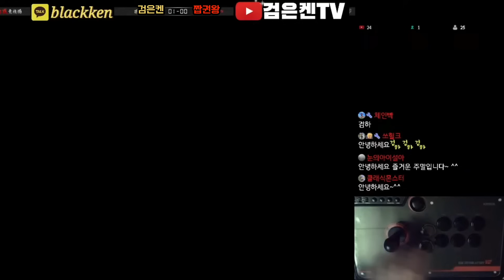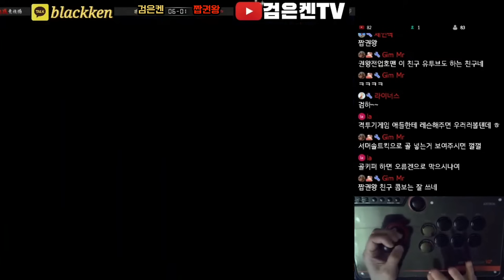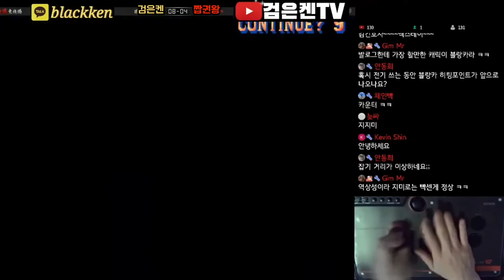권왕이 아닌데 권왕콤보를 한다...?